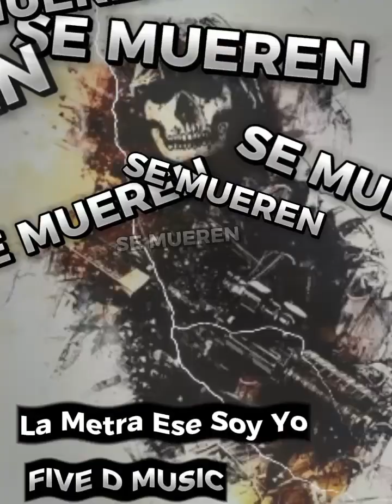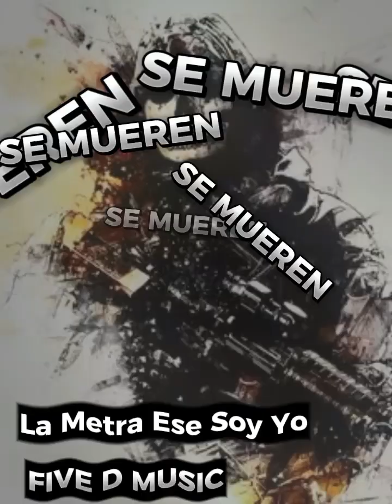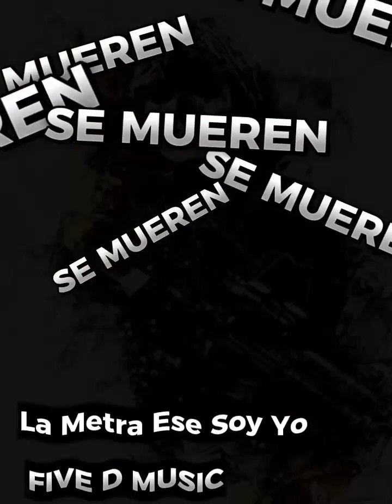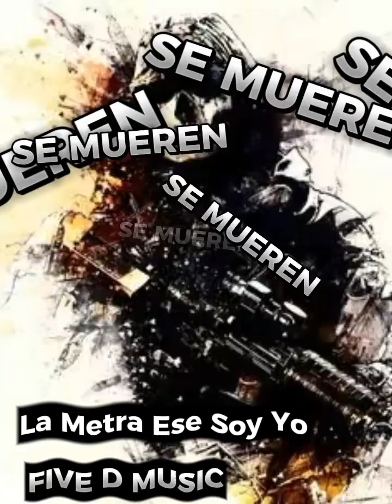Se Mueren - La Metra Ese Soy Yo - FiveD Music 💯 Original Audio 2023